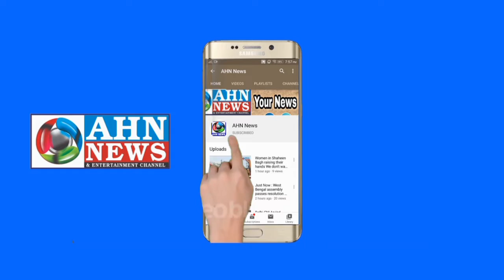Akbaruddin Owaisi today visited containment clusters of COVID-19 in Chandrayangutta | 19.04.2020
Akbaruddin Owaisi today visited containment clusters of COVID-19 in Chandrayangutta Assembly Constituency and handed over groceries, vegetables and milk packs to people.